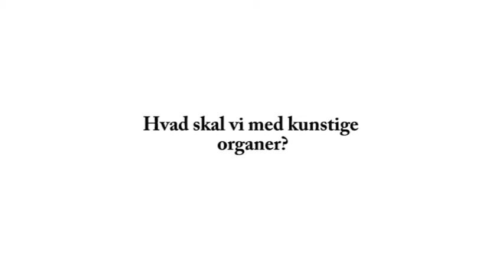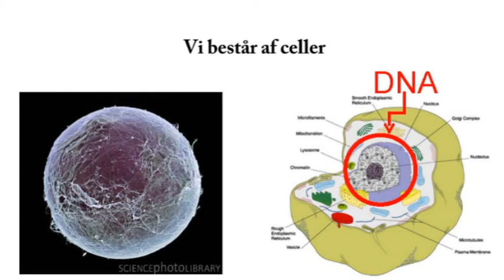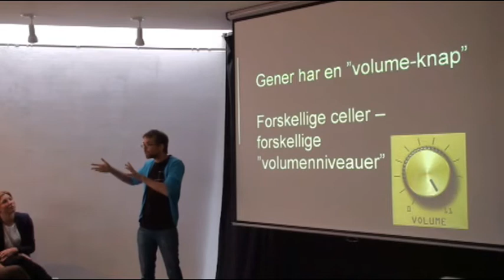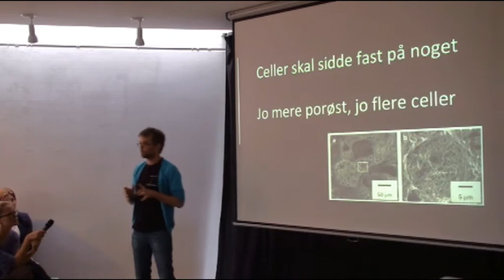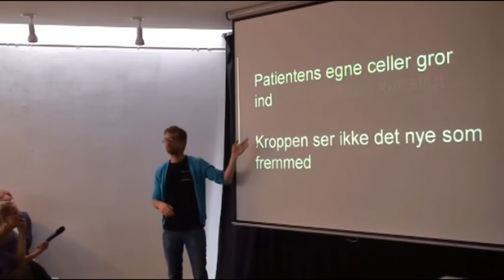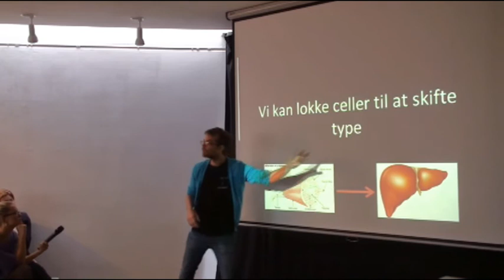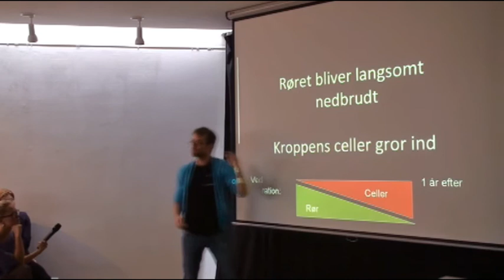Niels Ramskov Bøje Byg din egen blodåre Pecha kucha #13 på Kunstbygning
Niels Ramskov Bøje Byg din egen blodåre Pecha kucha #13 på Kunstbygning Aarhus Denmark // June 2012